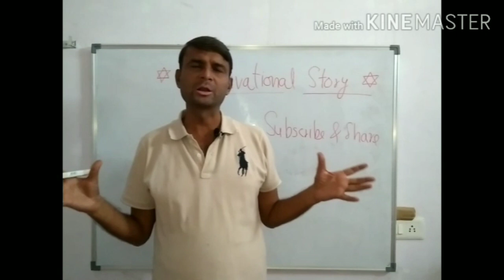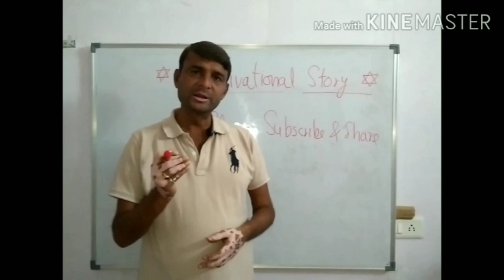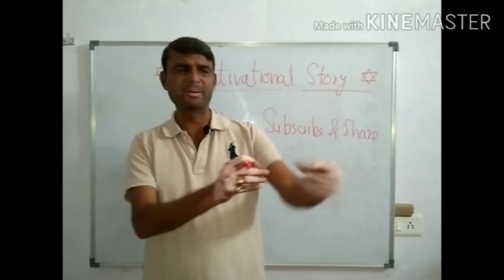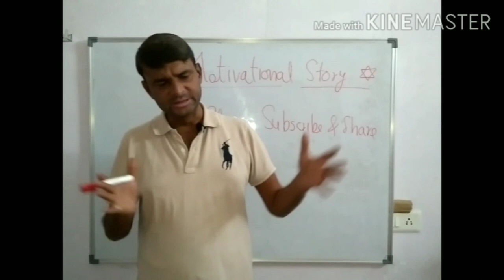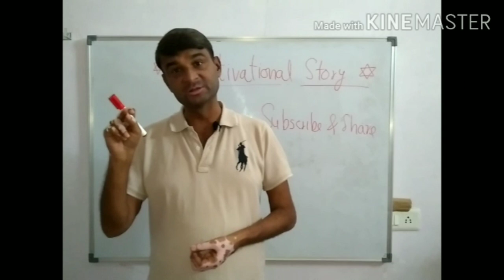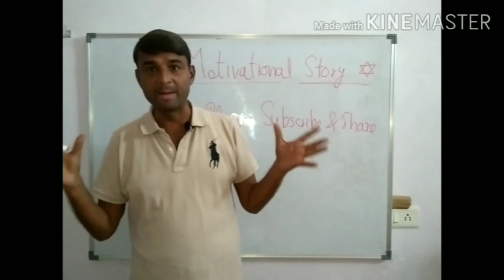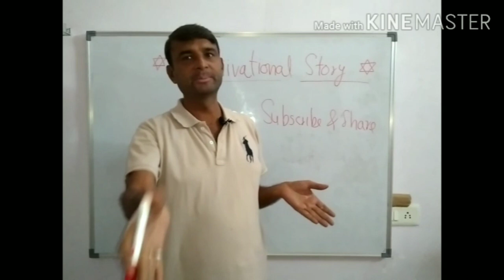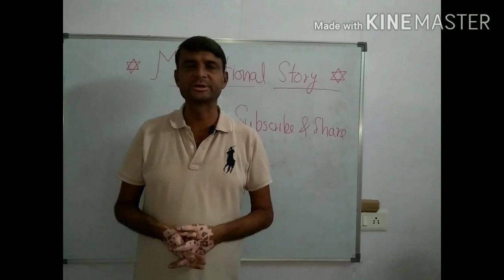Motivational Story "Abraham Lincoln"